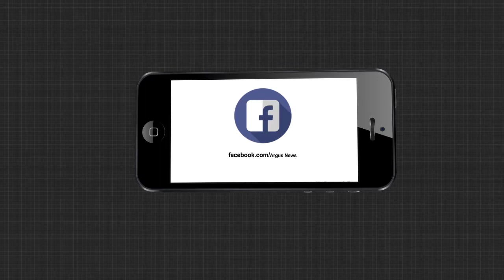ଚଳିତ ଦୀପାବଳି ଅବସରରେ ରାମ ଜନ୍ମଭୂମି ଅଯୋଧ୍ୟାରେ ପାଳିତ ହେବ ଦୀପୋତ୍ସବ ।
ଜଳିବ ୫ ଲକ୍ଷ ୫୧ ହଜାର ମାଟି ଦୀପ । କୋଭିଡ -୧୯ର ନିର୍ଦ୍ଦେଶାବଳୀକୁ ଅନୁସରଣ କରି ପାଳନ କରାଯିବ ଏହି ଉତ୍ସବ । ୟୁପି ମୁଖ୍ୟମନ୍ତ୍ରୀ ଯୋଗୀ ଆଦିତ୍ୟନାଥଙ୍କ ଅଧ୍ୟକ୍ଷତାରେ ଅନୁଷ୍ଠିତ ବୈଠକରେ ହୋଇଛି ନିଷ୍ପତ୍ତି ।...